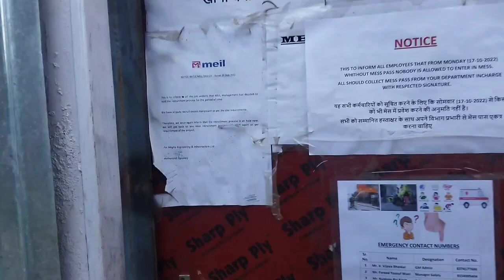Rattle project drabshalla kishtwar} Aaj pura gumm k aa gya Mazza aaya 😛@buttaarif youtube l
rattle project drabshalla kishtwar j and k
kisa hai kam kisa hai

camera 🤳.  use . phone :📱 poco m3
gimbal.    ..use. :       selfie stick
mic.       use.   :        👂 earphone
editing app.  use. :   kinemaster pro
            name.:  butt aarif
insta I'd.         :           butt_aarif______jk_17
Facebook id. :           butt aarif
Snapchat I'd.  ;         butt aarif jk17
location.     :             kishtwar saroor
work         :                study and painting 😊🖌️